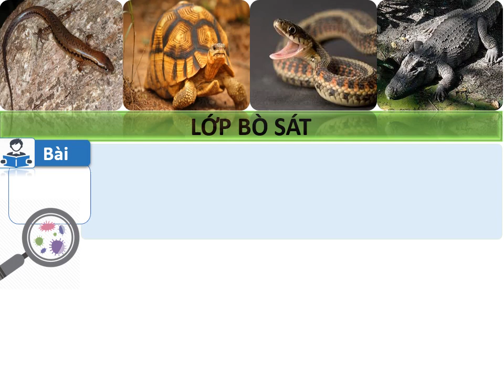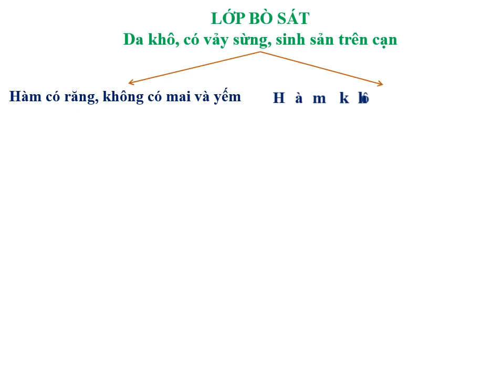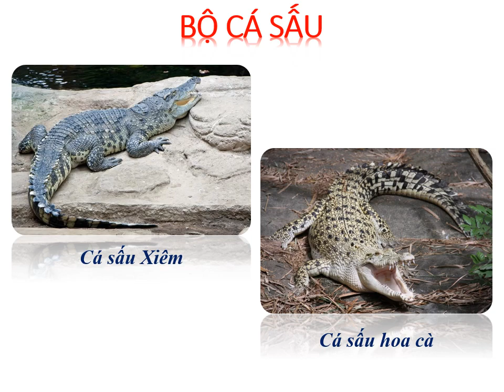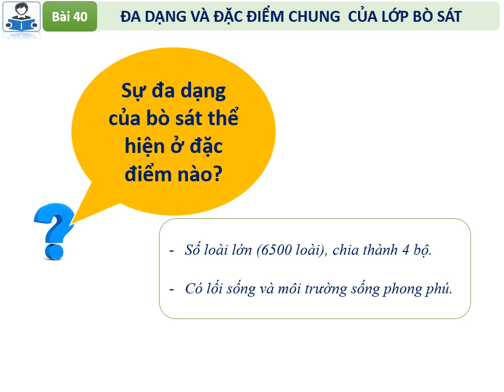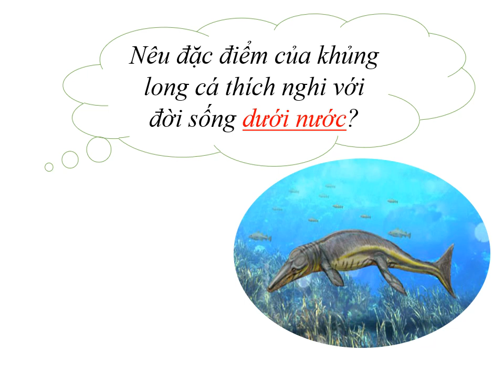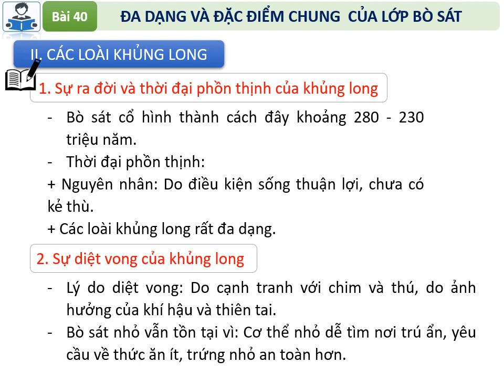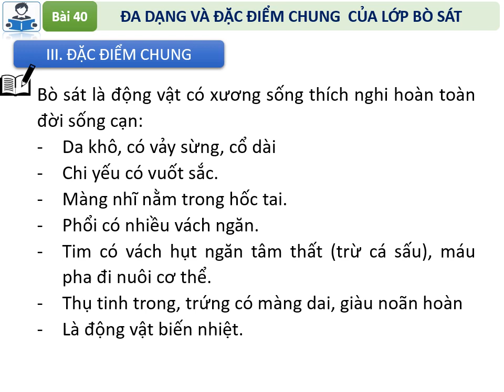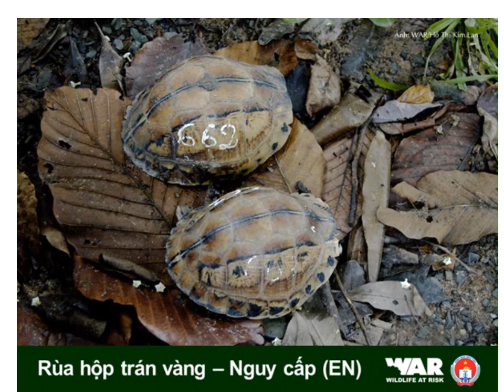Sinh học 7 BÀI 40: Lớp bò sát